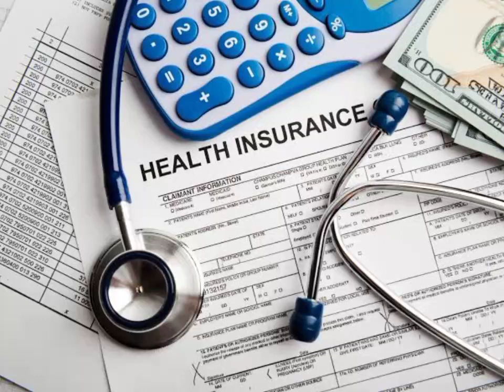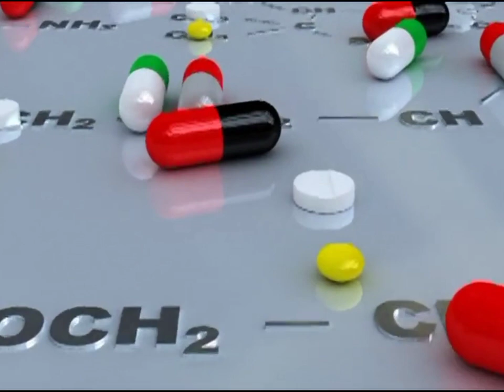What is medical insurance??||basic information about medical insurance in different types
Affordable medical insurance options
Health insurance for self-employed individuals
Family medical insurance plans
Short-term medical insurance coverage
Health savings accounts (HSA)
Medicare supplemental insurance
Dental insurance for individuals
Vision insurance plans
Pre-existing condition coverage
Prescription drug coverage
Catastrophic health insurance plans
Health insurance for students
Hospital indemnity insurance
Disability insurance coverage
Long-term care insurance
Travel health insurance
Mental health insurance coverage
Health insurance for small businesses
High deductible health plans (HDHP)
Health insurance premium tax credits.
edical insurance keywords.

Hoorain Rajput
Long tail key words about medical insurance

Medicare supplemental insurance
Vision insurance plans
Pre-existing condition coverage
Prescription drug coverage
Hospital indemnity insurance
Disability insurance coverage
Long-term care insurance
Travel health insurance

Blue Cross Blue Shield
United Healthcare
Aetna
Cigna
Medicare
Medicaid
Health Maintenance Organization (HMO)
Preferred Provider Organization (PPO)
Exclusive Provider Organization (EPO)
Point of Service (POS)
Health Insurance Marketplace
Affordable Care Act (ACA)
COBRA
Insurance Deductible
Out-of-Pocket Maximum
Premium
Network
Claim

edical insurance keywords.

Medicare supplemental insurance
Vision insurance plans
Pre-existing condition coverage
Prescription drug coverage
Hospital indemnity insurance
Disability insurance coverage
Long-term care insurance
Travel health insurance

Hoorain Rajput
Navigational key words about medical insurance

United Healthcare
Aetna
Cigna
Medicare
Medicaid
Health Insurance Marketplace
COBRA
Insurance Deductible
Out-of-Pocket Maximum
Premium
Network